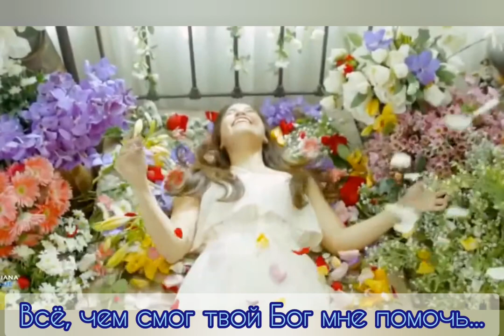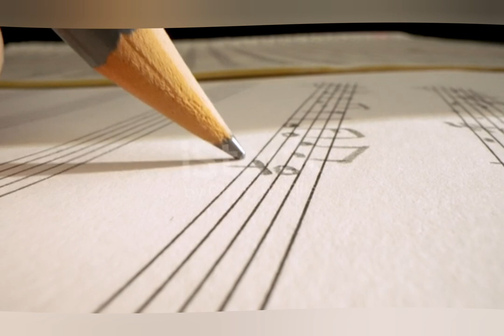Капля дождика - Музыка Виктора Хоборова, слова Бори Бориса Рудина.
Исполнение, муз. фонограмма - В. Хоборова.
Видеомонтаж - В. Хоборова и Б. Рудина.

(Demoversia).

Сном охвачена, но назначена,
Солнцу отдана и луне.
Мной не познана, но утрачена,
Каплей дождика на окне.

Рисовал тебя я с зарницами,
Звезды-россыпи в волоса,
Глаз хрусталики под ресницами
И разлёт бровей - полоса.

Я любил тебя - зорьку алую,
В губы сладкие целовал,
И в груди носил дольку малую,
Жар любви твоей познавал.

Надо мной летишь белым облаком,
Оставляя тень на земле.
И листва шуршит тихим шёпотом,
О тебе одной..о тебе.

Ты как солнышко, но вечернее,
Тёмной ноченьки, сладкой, дочь.
Чувство первое и последнее,
Всё, чем смог твой Бог мне помочь...

Встреча наша лишь мне назначена